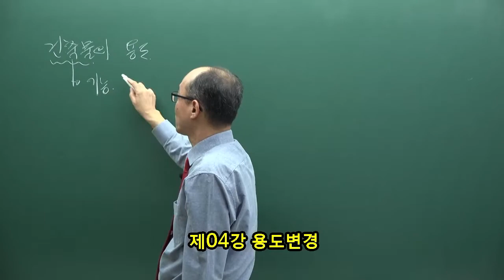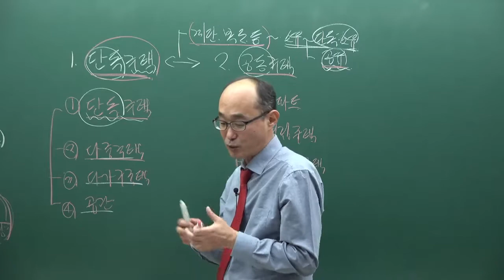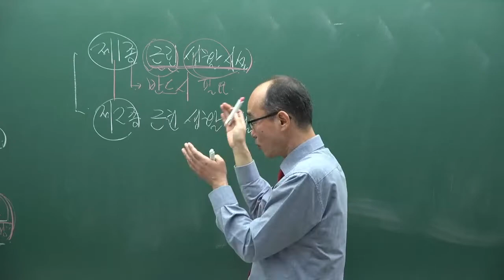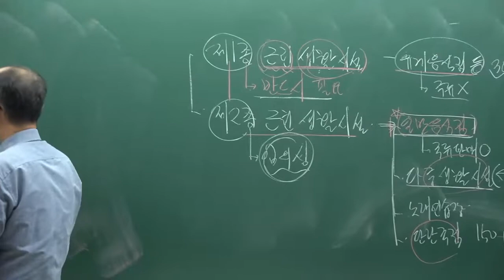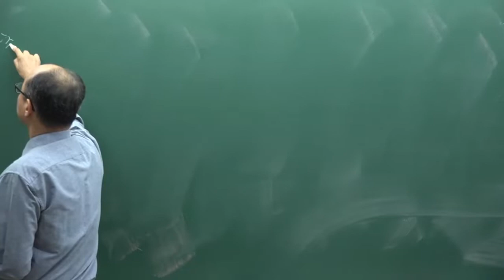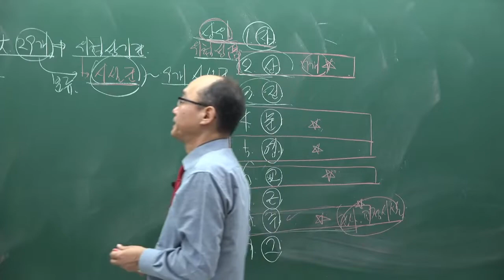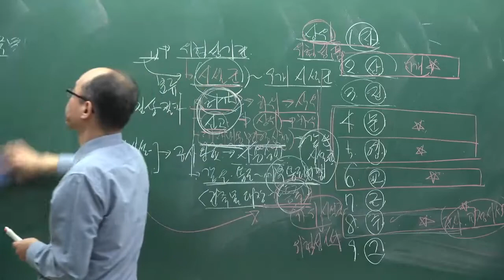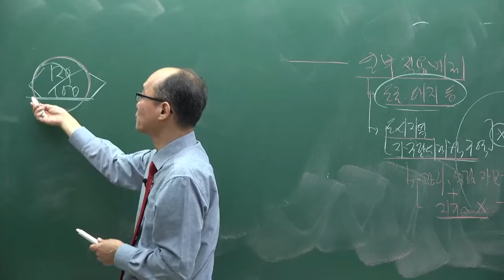[주전무] 2022년 주택관리사 관계법규 기본이론과정 4강